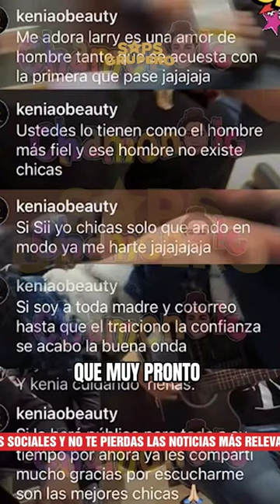¿Larry Hernández le fue infiel a Kenia Ontiveros?